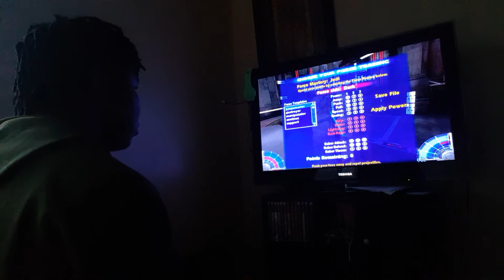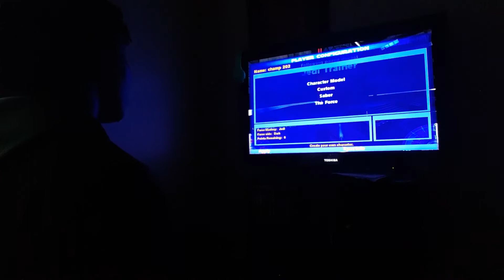Star Wars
2002